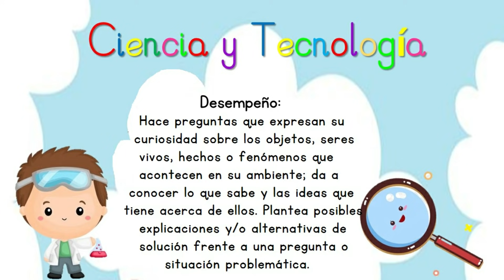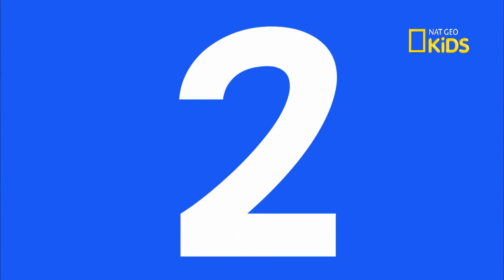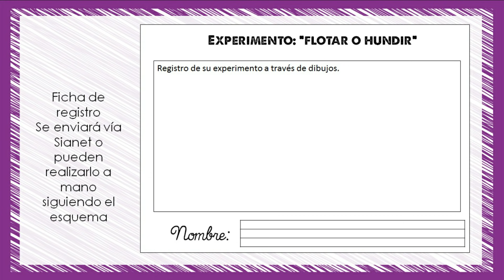Experimento Nivel Inicial 5 años Área Ciencia y Tecnología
Experimento